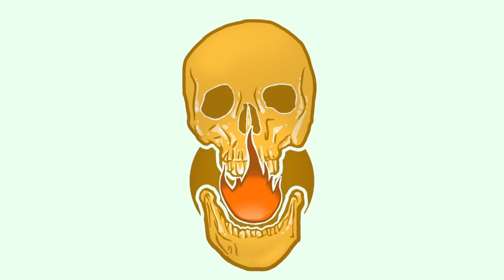I DIDN'T SPEAK MUCH ON THIS ONE FOR BETTER OR WORSE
Thanks to the Lord.

There is still time for you to get better, come back and fight against the Enemy.